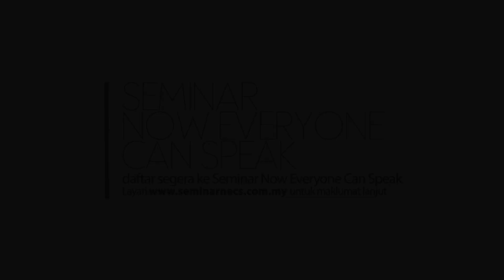Tips pengucapan awam: Ekspresi wajah - Amin Idris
Sertai Seminar Pengucapan Awam
"Now Everyone Can Speak : Stand & Deliver with Impact"

Tarikh : 13 Disember 2014 (Sabtu)
Tempat : Dewan MATRADE, Kuala Lumpur
Masa : 8.00 pagi - 10.00 malam

atau hubungi 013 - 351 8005 / 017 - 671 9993 / 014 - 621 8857 / 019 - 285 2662 untuk mendaftar atau maklumat lanjut